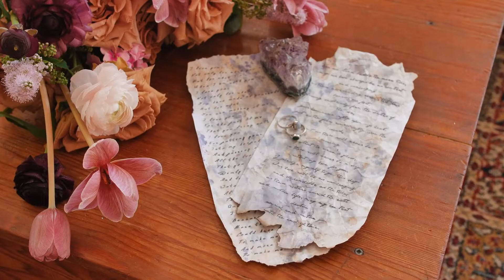Sailor of Ponds Rand Aldo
Romance, Love, Affection, Passion, Healing, Calm, Honesty, Peace, Harmony, Understanding, Good, Strong,